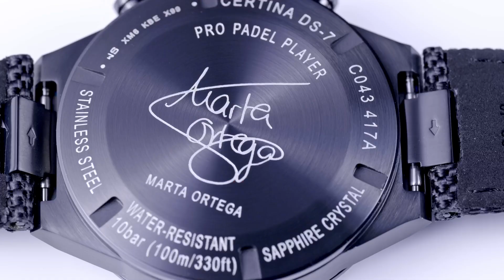Certina DS 7 Padel Edition by Marta Ortega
Diese Uhr von Certina vereint klassisches Design und hochwertige Funktionalität auf ideale Weise. Diese Uhr ist der ideale Begleiter für alle. Jetzt entdecken